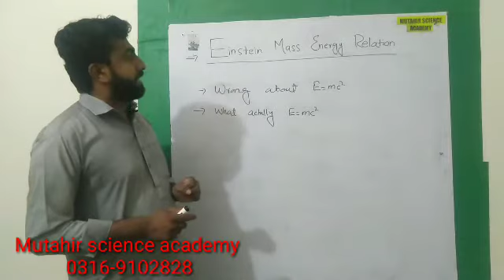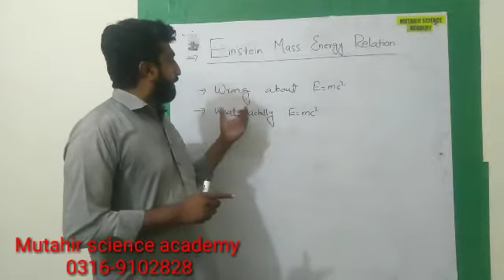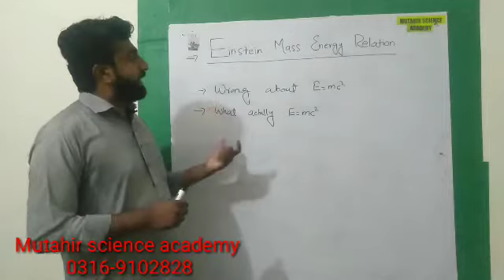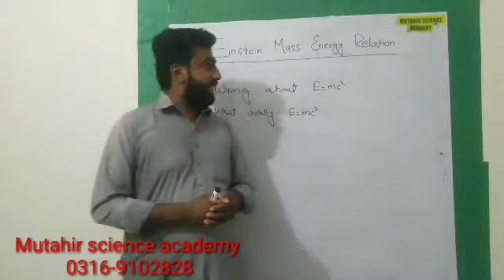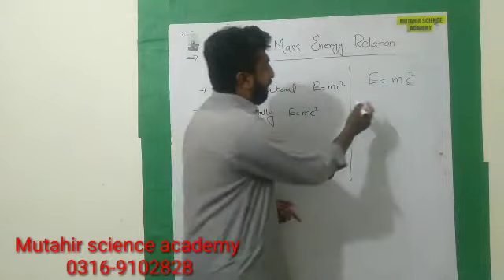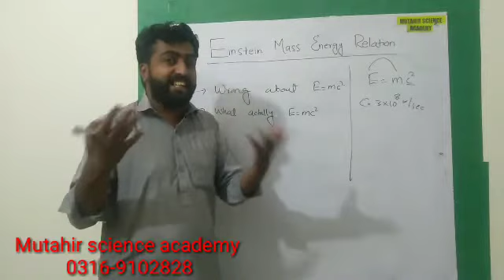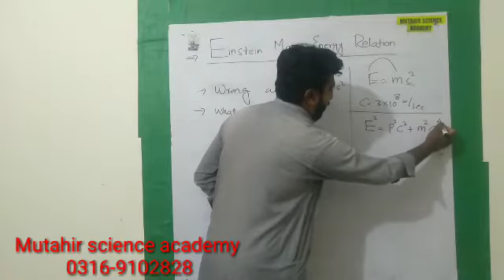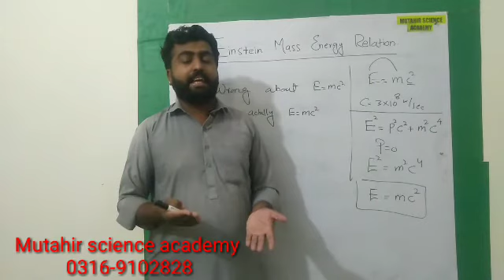E= mc ^2 ka Haqeeke Matlb.....what is meant by E= mc^2